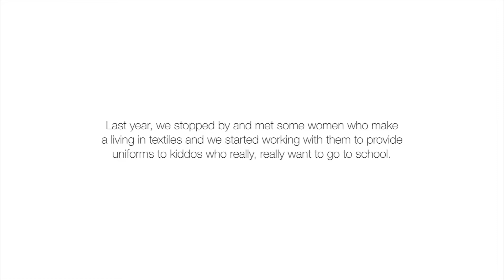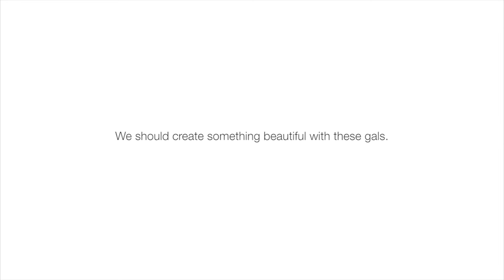7th Anniversary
Celebrating seven years of serving those in need with the special release of the Mwihoko Kimono!